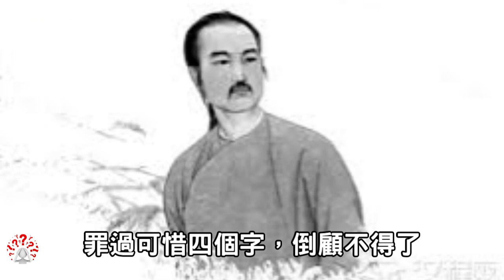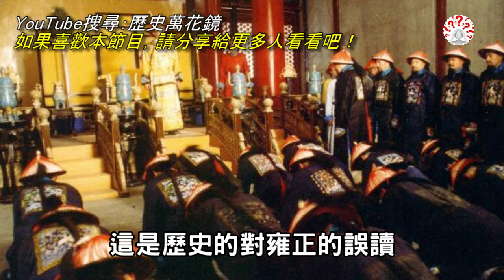曹雪芹被抄家之謎：曹雪芹家因何得罪了雍正？【歷史萬花鏡】